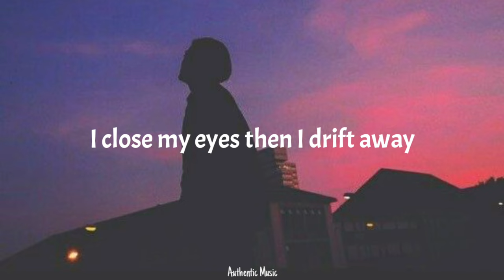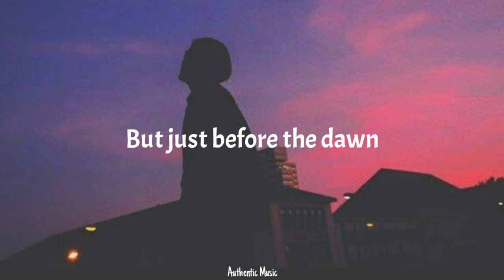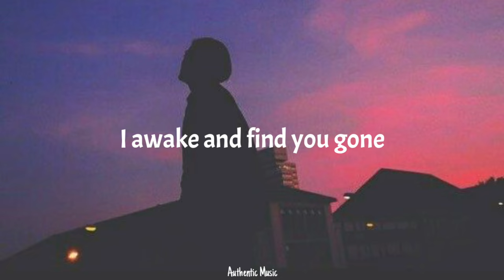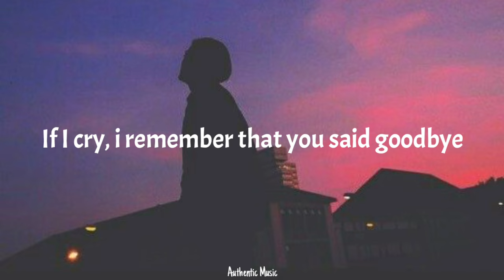Roy Orbison - In Dreams (Lyrics) (From Wednesday Addams)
2nd best:

📝 Lyrics:
A candy-colored clown they call the sandman
Tiptoes to my room every night
Just to sprinkle stardust and to whisper
Go to sleep, everything is alright
I close my eyes then I drift away
Into the magic night, I softly say
A silent prayer like dreamers do
Then I fall asleep to dream my dreams of you
In dreams I walk with you
In dreams I talk to you
In dreams you're mine all of the time
We're together in dreams, in dreams
But just before the dawn
I awake and find you gone
If I cry
I remember that you said goodbye
It's too bad that all these things
Can only happen in my dreams
Only in dreams
In beautiful dreams